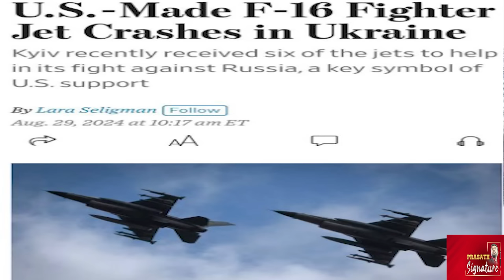ரஷ்ய அதிபர் புடின் கைது ? எலான் மஸ்க் X தளத்திற்கு தடை - எங்கே ? Italy become Islamic State- How ?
Global Geopolitical Updates: Putin's Arrest, Italy's Migrant Blame, X Social Media Ban in Brazil - Prasath's Pulse"

- Vladimir Putin
- Arrest
- Italy Prime Minister
- Migrant Blame
- Brazil Ban
- Geopolitics
- Global News

Description: "Stay updated with the latest geopolitical developments: Russian President Putin's arrest, Italy's Prime Minister blaming migrants, and X social media platform banned in Brazil. Get the inside scoop with Prasath's Pulse."

Prasath signature